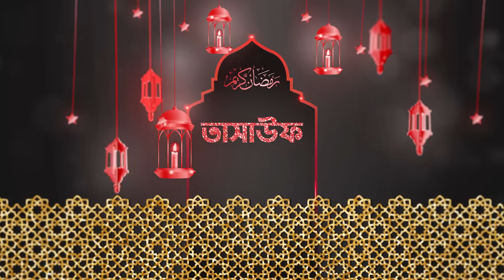ফিতরা কোন পণ্যের দামে দেয়া উত্তম? | Tasauf Episode 29 | Fitra | Ramadan Karim | Somoy TV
তাসাউফ, পর্ব- ২৯

বিষয়: ফিতরা কোন পণ্যের দামে দেয়া উত্তম?

মোস্তাফিজুর রহমান
সহকারী পরিচালক, ইমাম প্রশিক্ষণ একাডেমি